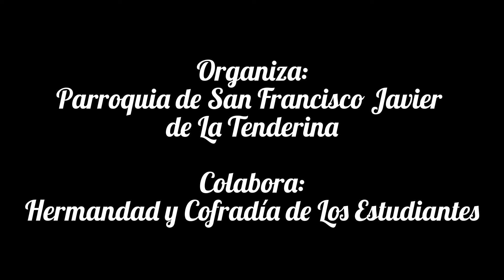La Perdonanza 2015: Peregrinación a San Salvador (1)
La Parroquia de San Francisco Javier, en colaboración con la Hermandad de los Estudiantes y Peregrinandoviedo, celebró el 16 de septiembre de 2015 la peregrinación en procesión con motivo del Jubileo de la Santa Cruz, La Perdonanza, que se inició hacia las seis de la tarde en la calle Magdalena (desde la desaparecida Puerta Nueva baja) y concluyó ante la Catedral San Salvador.  En la cabeza del Cortejo Procesional, tras la Cruz Parroquial, había un coro que fue cantando durante todo el recorrido, y cuyos componentes iban ataviados con la indumentaria característica de los peregrinos. Fue el Papa Eugenio IV, en una Bula del año 1438, quien concedió la indulgencia plenaria a cuantos visitaran la catedral de Oviedo el día de la Exaltación de la Santa Cruz, o los ocho días anteriores o posteriores del año en que tal festividad ocurriera en viernes.